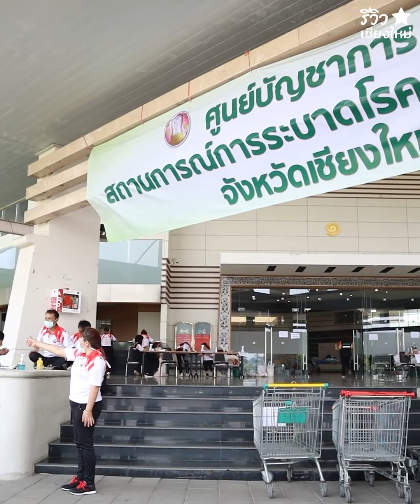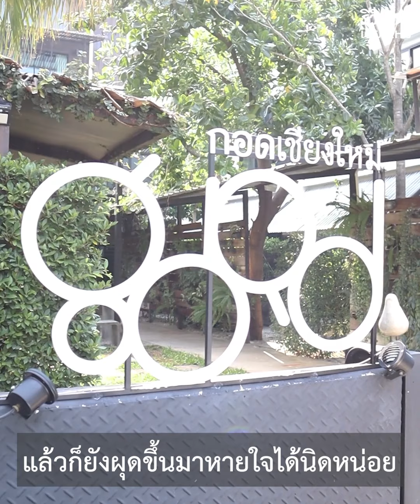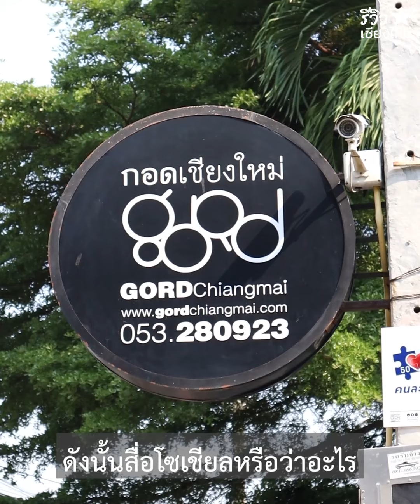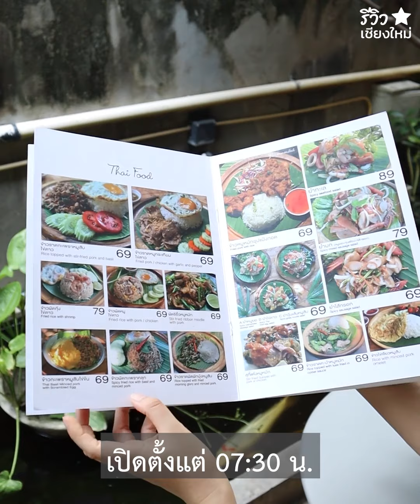คนหยัง แยม กอดเชียงใหม่ ยิ่งเจอโควิด ยิ่งต้องสู้สุดหัวใจ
เรื่องราวของหญิงแกร่งที่ทำธุรกิจโรงแรมในเชียงใหม่ ที่เจอผลกระทบโควิดจนต้องเอาตัวรอด เธอพาพนักงานผ่านพ้นวิกฤตนี้ด้วยการเปิดครัวกอดเชียงใหม่ อีกทั้งเธอยังช่วยเหลือสังคมให้กับผู้ที่ติดเชื้อโควิด
เธอเอาตัวรอดจากความยากลำบากนี้ได้อย่างไร และเธอมีแนวคิดอย่างไรจนทำให้กลับมาลุกขึ้นได้อีกครั้ง

อย่าลืม กดไลค์ กดแชร์ กดSubscribe ให้กับช่อง Review Chiang Mai ด้วยนะ จะได้ไม่พลาดแนวคิดดีๆ จากคนเชียงใหม่

Website กาดนัด by รีวิวเชียงใหม่

ติดตามรีวิวเชียงใหม่ผ่านช่องทางอื่นๆ